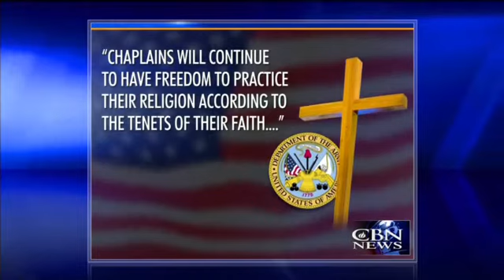What Military Chaplains Face in Sharing Their Faith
With the changing policies regarding "Don't Ask, Don't Tell" and the uncertainty created, can military Chaplains still share their faith without discrimination? ACLJ Senior Counsel, David French discusses this with Pat Robertson on the 700 Club.